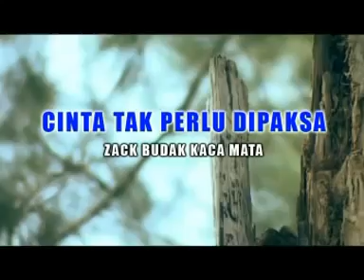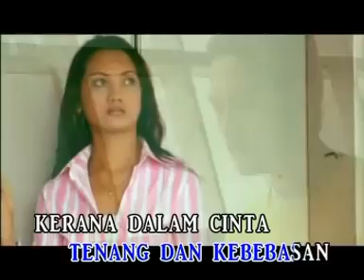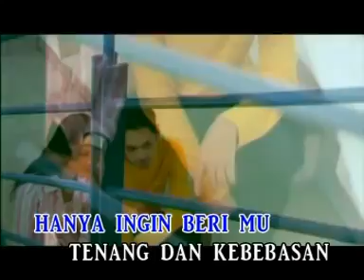April 23, 2020